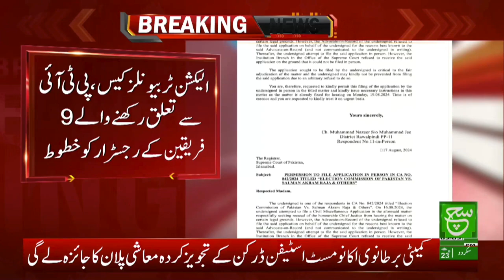Breaking News | PTI Raises Another Major Objection to the Chief Justice | Such News